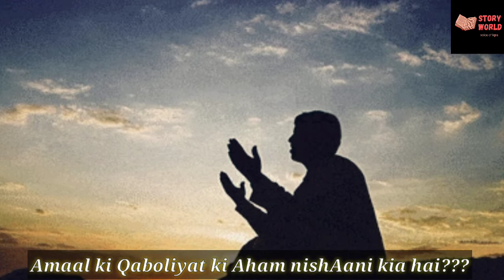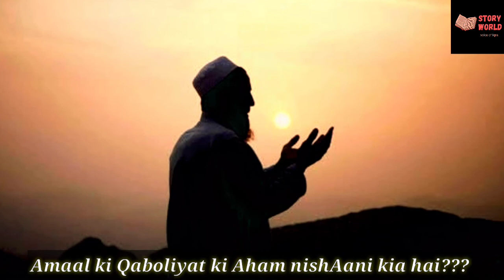Signs Of Acceptance Of Good Deeds | Amaal Ki Qaboliyat Ki Nishaniyan | Inspirational Islamic Quotes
story world (voice of iqra) is the best urdu and hindi islamic /  motivational /moral / love / emotional | romantic stories and Poetry channel where you will get your favourite urdu stories and novels in audio and picture story form.
Channel Also have some Famous Drama reviews like "Ishq e Laa" "Sang e Mah" "Badzaat" and now "kaisi teri khudgharzi"

you can also suggest us your favourite urdu novels  so that we will make a best audio urdu and hindi story for you...💕

most inspirational stories
religious quotes
religious inspirational quotes
religious quotes about life
religious sayings
religious quotes about faith
religious motivational quotes
quotes about god
prayer quotes
god is good quotes
whatsapp status page
deep lines
inspirational
free quotes
power quotes
inspirational quotes
sunday motivation
life quotes for women
inspirational text messages